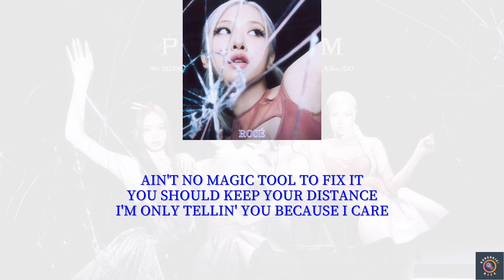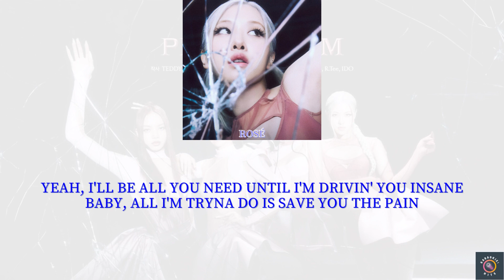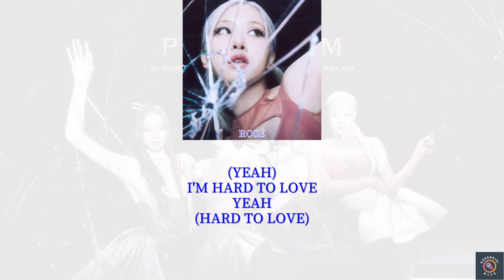BLACKPINK 블랙핑크 - Hard to Love - Color Coded Lyric Video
Artist: BLACKPINK
Song: Hard to Love
Album: BORN PINK
Released: September 16, 2022